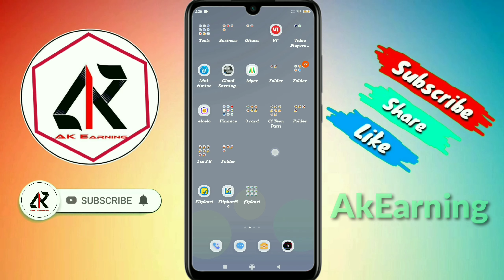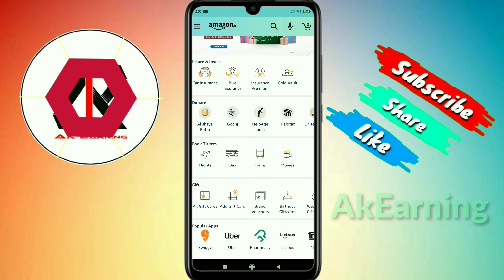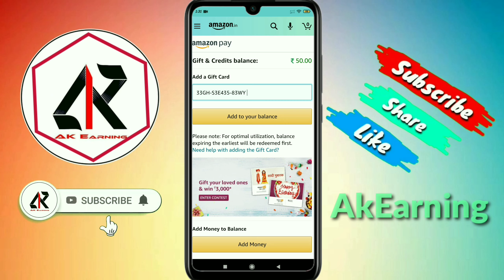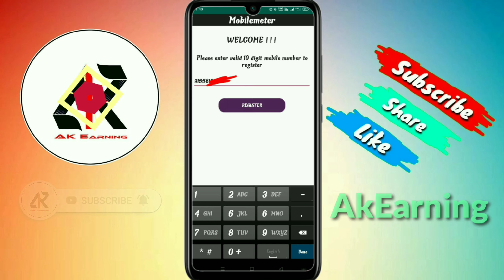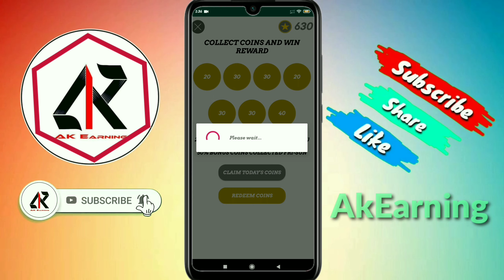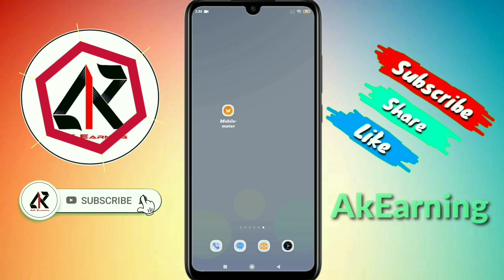free amazon gift card ! amazon gift card earning apps ! how to get free amazon gift cards, akEarning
🤵 Hello Guys, I Am Anil  Owner Of " Ak Earning " Youtube Channel , Today I Will Explain About
how to earn amazon pay balance
amazon pay free money

mast loot hai ⏫⏫⏫⏫⏫

Refer Code :-  4B4MQ8

Yours Queries :- 👇👇

how to get gift card in amazon for free
earn amazon pay balance
how to get amazon gift card for free
how to get amazon pay balance free
amazon gift card free app
amazon gift card earn
amazon gift card kaise use kare
amazon redeem gift card code
how to get free amazon pay balance in india
how to get free money in amazon pay
how to get money in amazon pay
what is amazon gift card